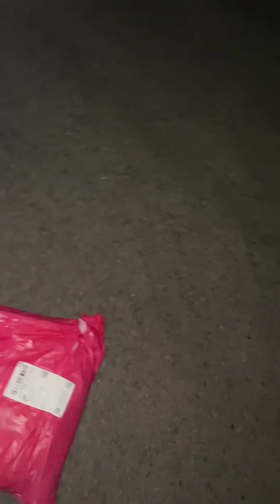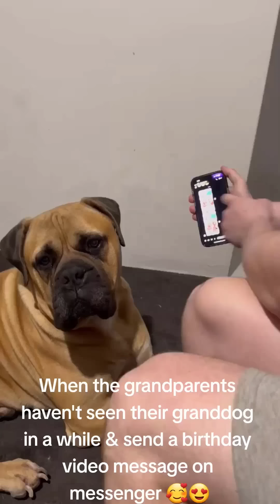If owning a dog was a video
Cre
0:00
0:17
0:39
0:49
0:57
1:06
1:17
1:33
1:52
2:11
2:19
2:28
2:36
2:43
2:56
3:09
3:14
3:32
3:47
4:05
4:11
4:15
5:02
5:18
5:26
5:32
5:45
5:54
6:00

2 or 3 videos a week
- Dog things